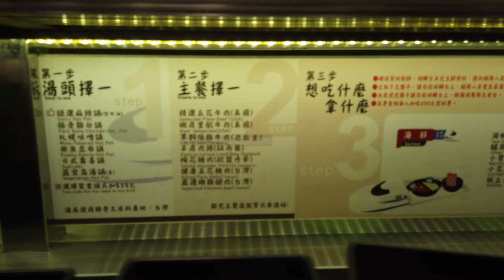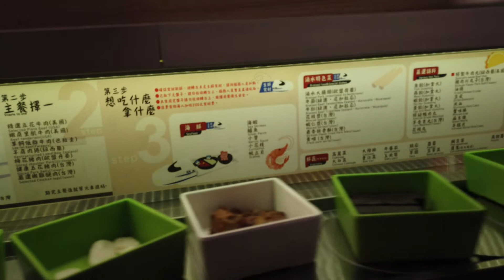紅亭 現在居然還有旋轉火鍋吃到飽～